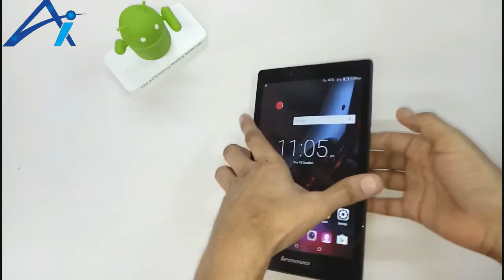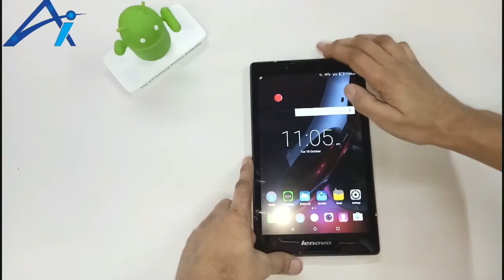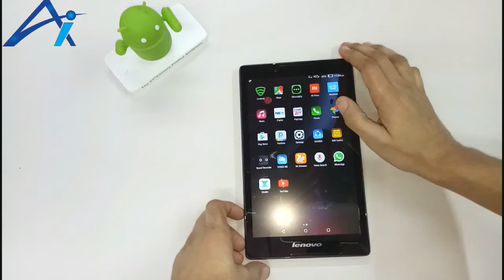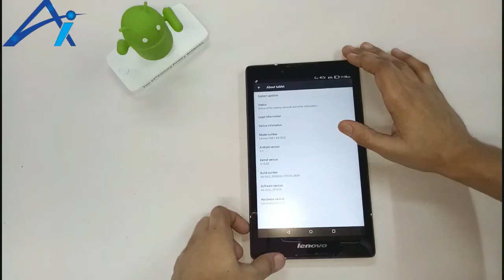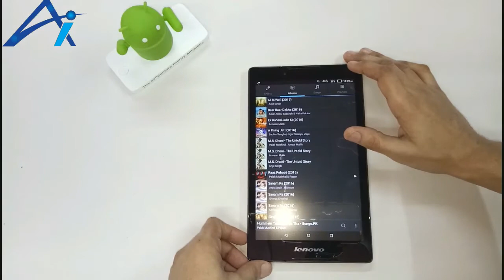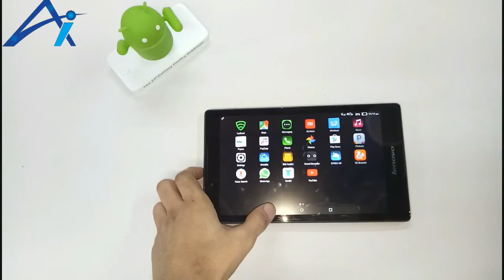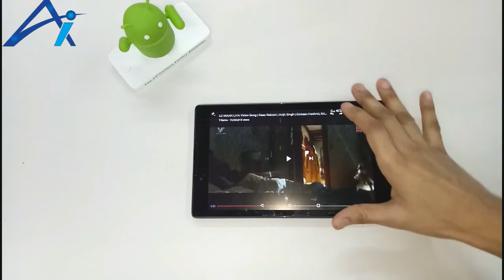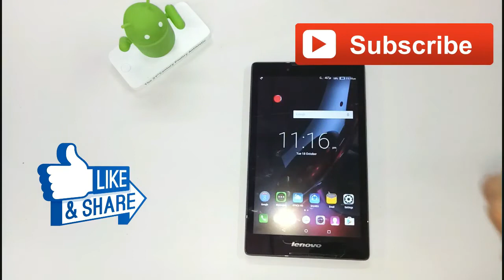Hindi | हिंदी Lenovo A8-5 Tablet 8 inch, 16GB Full Reviews Hand on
Lenovo A8-50 Tablet (8 inch, 16GB, Wi-Fi+ LTE+ Voice Calling)

Dowloand App Now

Best Offer Memory SD card 16GB-32GB-64GB

Best Mobile Phones Under 4,000  INR 5,000 INR ( Best Buy Links )
Phicomm Energy 653
Lenovo A2010
XOLO Era 4G
Asus Zenfone Go
Lenovo A1000 (Black)

Best Mobile Phones Under 5,000 INR to 9,000 INR ( Best Buy Links

YU Yuphoria
Coolpad Note 3 Lite
Lenovo K5 Plus
Meizu M2

Best Mobile Phones Under 11,000 INR to 12,000 INR
LeEco Le 2
LeEco Le 1s Eco
Redmi Note 3
Honor 5C (Gold, 16 GB)

ali ashraf